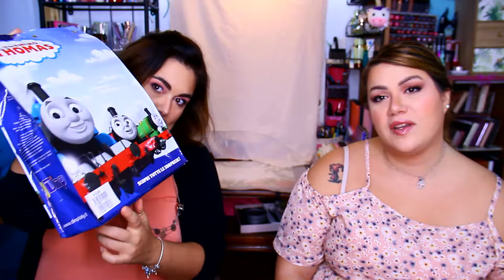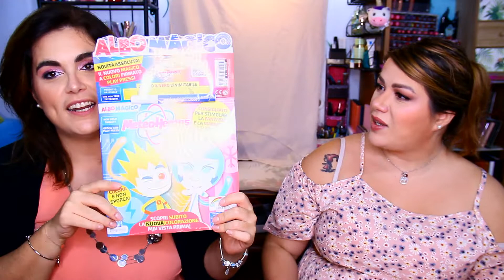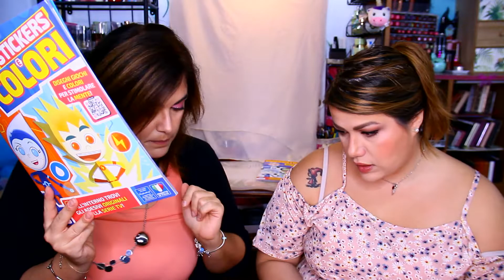apriamo buste a sorpresa dell'edicola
Bentornat*, oggi video nel quale lasciamo spazio alla nostra parte più giocosa, apriamo con voi 4 buste di giochi (e non solo) comprate in edicola.
Buona visione
Le Martino's